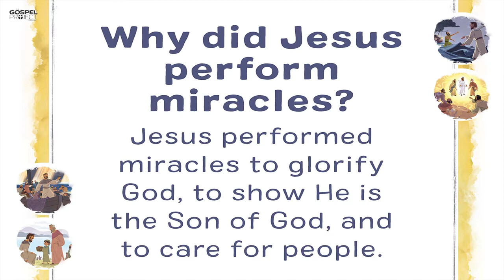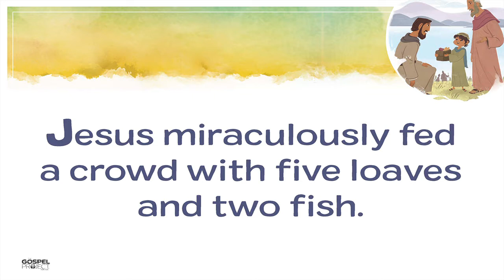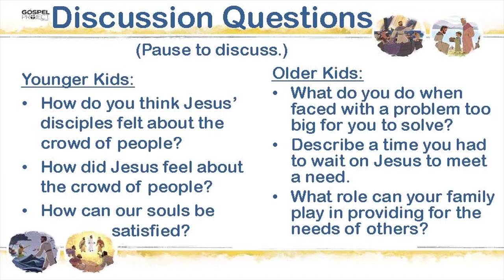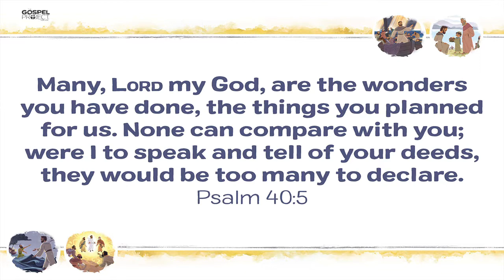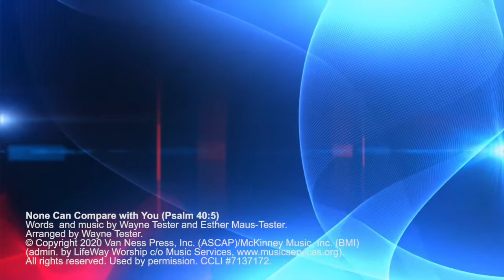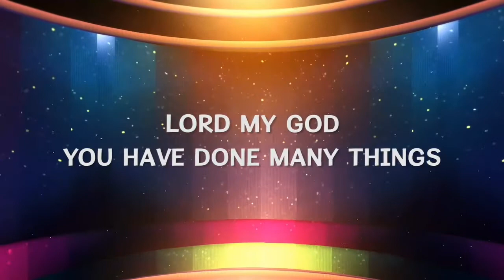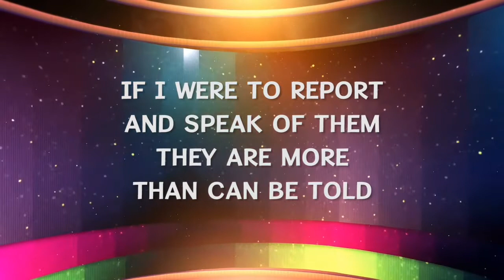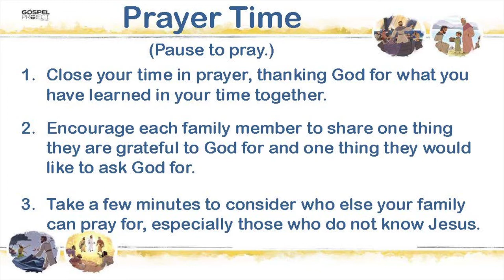Elementary - Jesus Feeds a Multitude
Sunday School for August 16, 2020